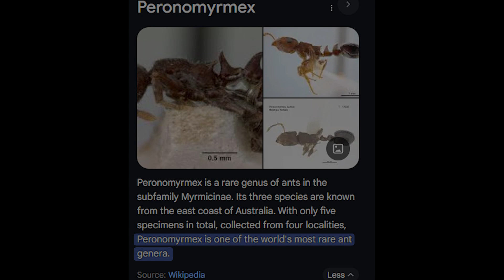Finding Australia's New RAREST Queen Ant...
This is Peronomyrmex, one of the rarest ants in the world, and I found the first queen ever discovered. This is an explanation and showing of her and her setup.